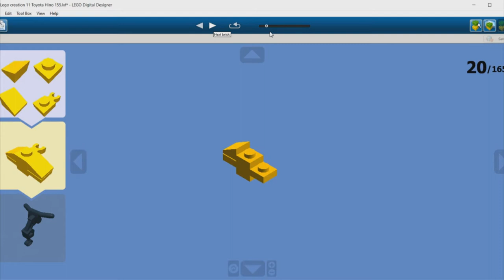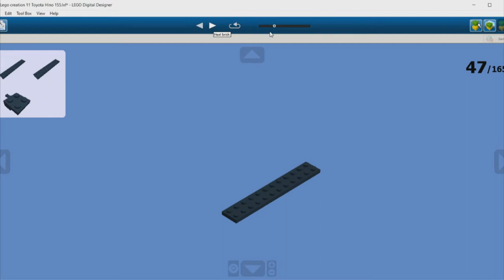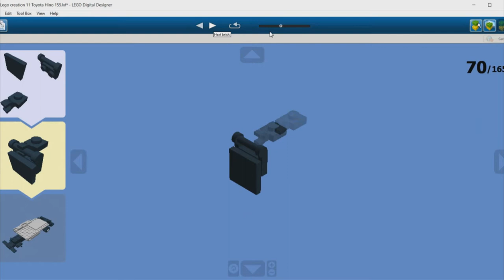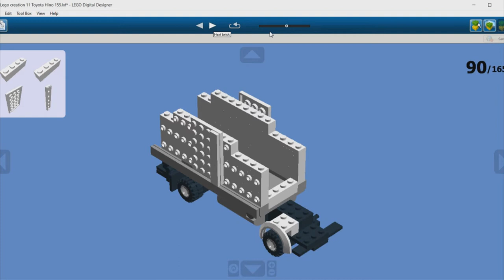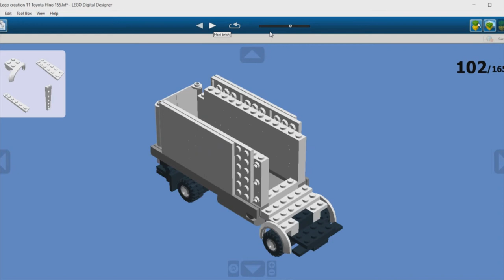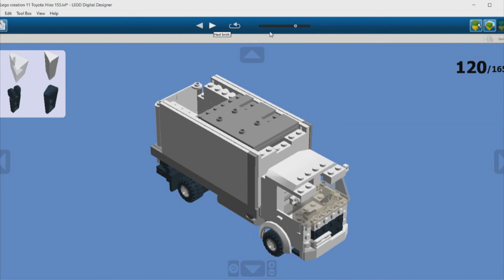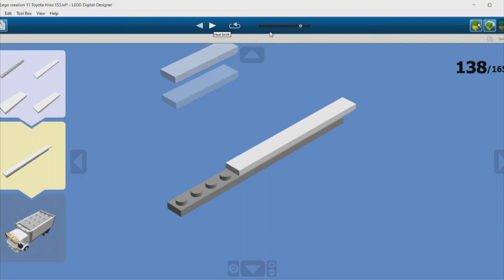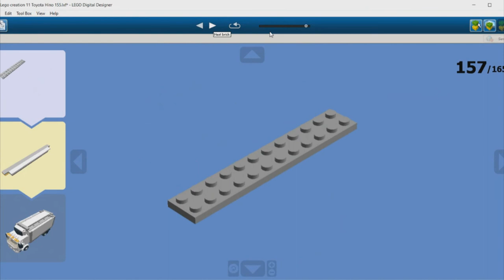LEGO White Box Truck 1 MOC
446 pieces

             RYYZN - Flood (Instrumental)
             Helkimer - Timeless
             EcroDeron - Ultimate